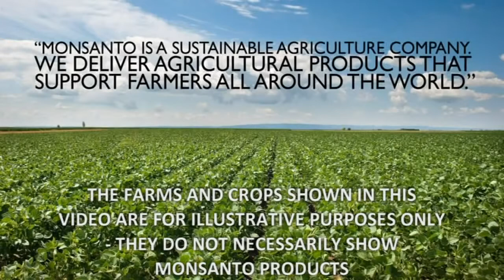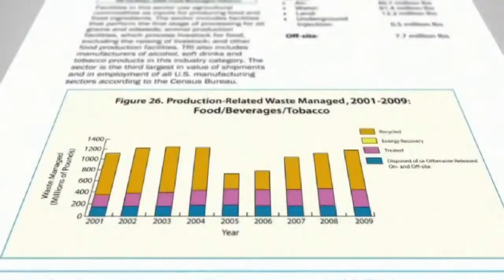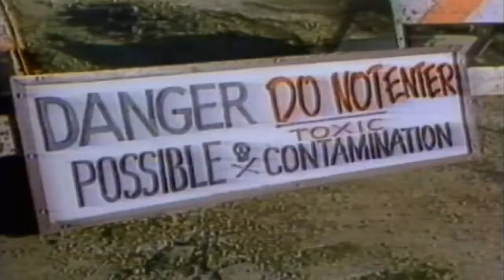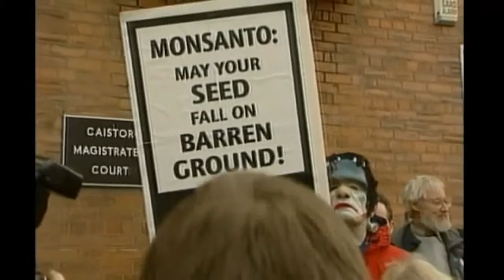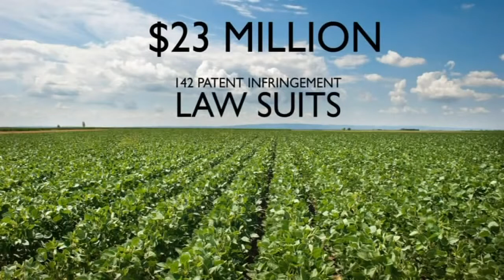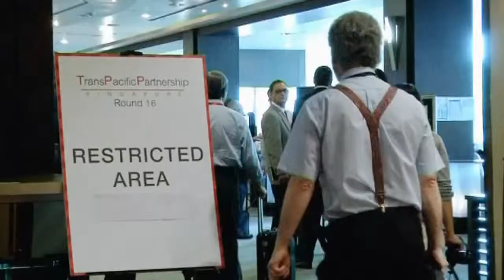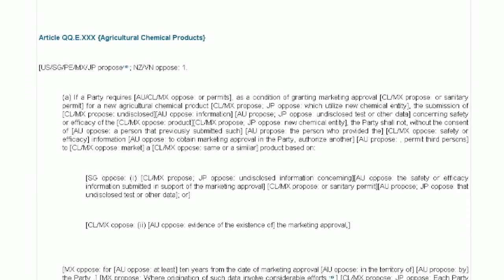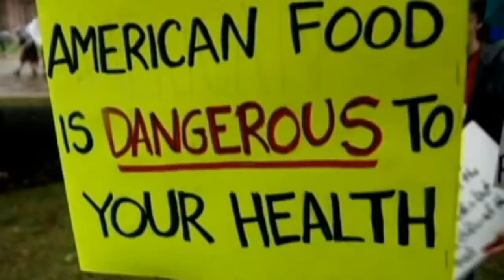Who Monsanto really are - Truthloader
Copyrights belong entirely to Truthloader. Very articulate and informative.